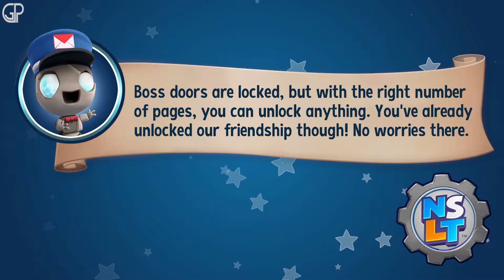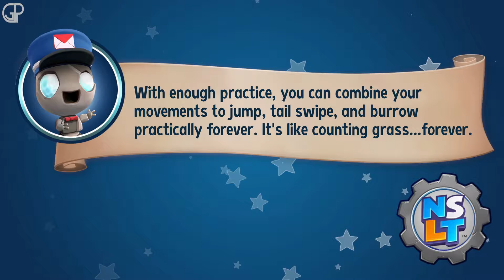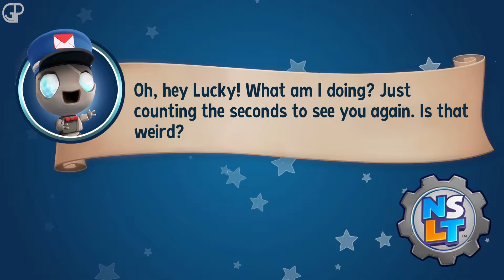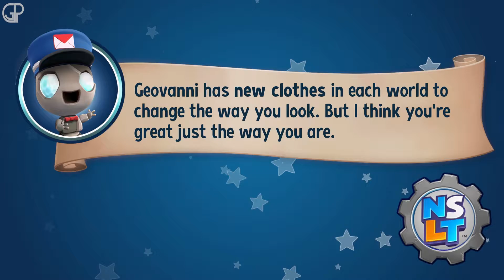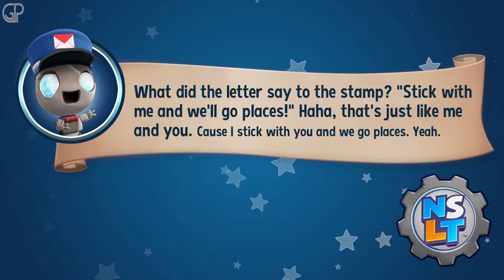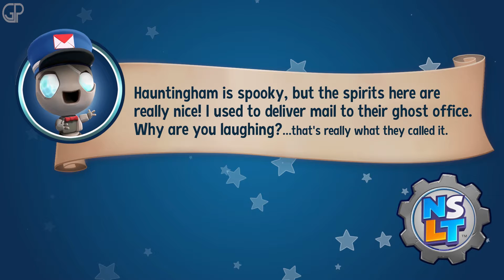New Super Lucky's Tale 100% Gameplay Walkthrough Part 11 || 1080P 60FPS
"New Super Lucky's Tale 100% Gameplay Walkthrough Part 11" [Played on XBOX ONE X]